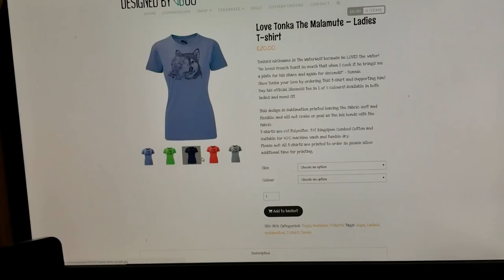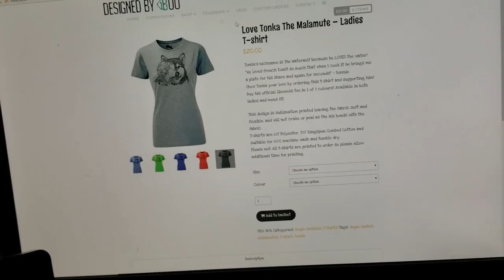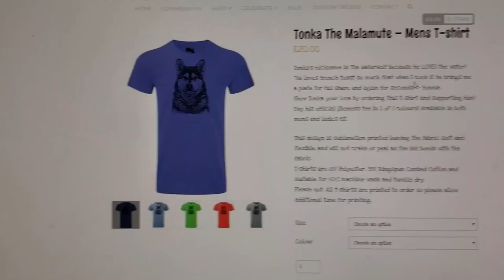Tonka Wants You To Check These Out!!!!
We are heads over heals in LOVE with these ❤️😊👍🐱💟!